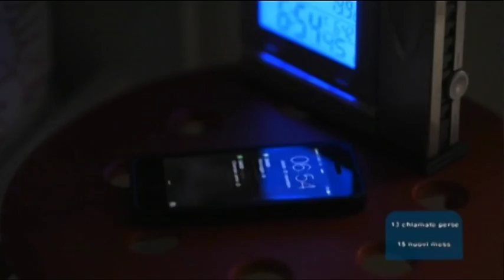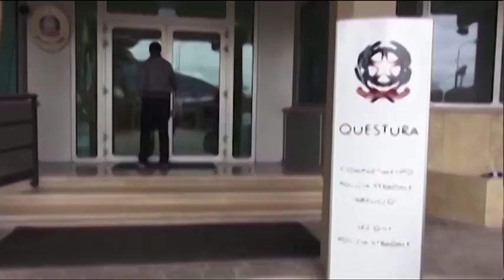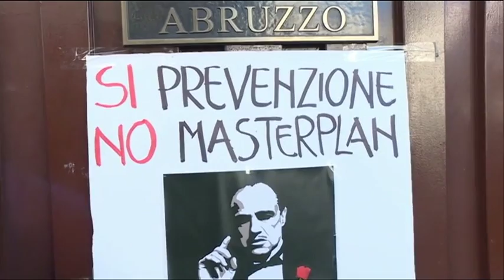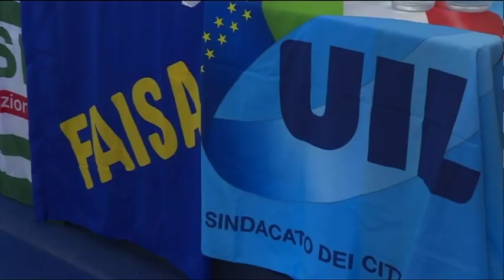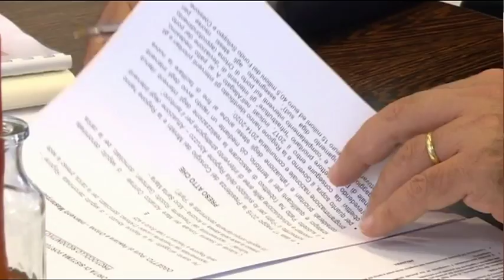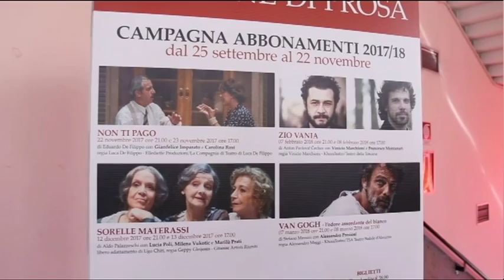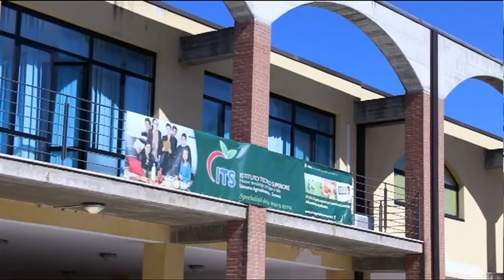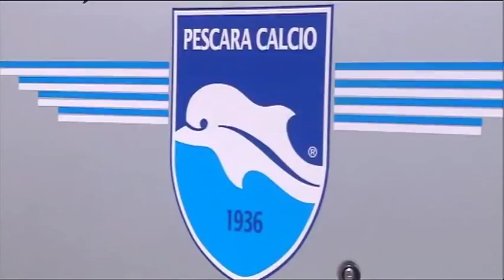TgSei edizione delle 14 di giovedì 14 settembre 2017